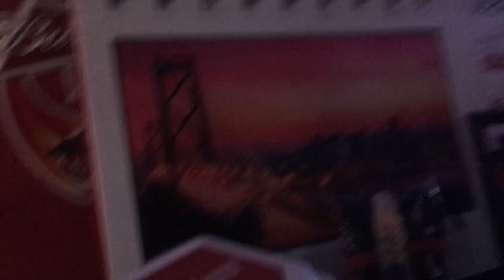March Man Cave Give-Away Winner